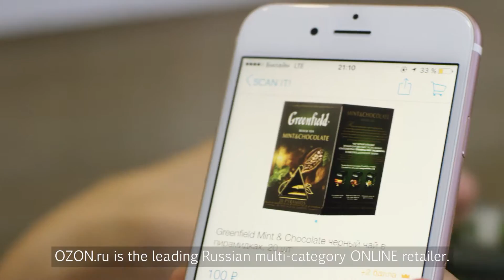OZON ru corporate video english